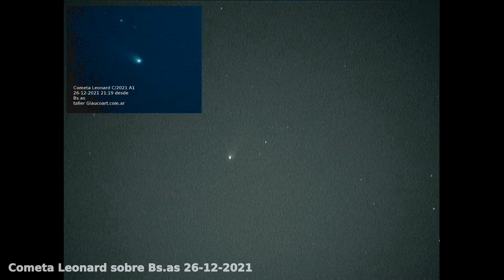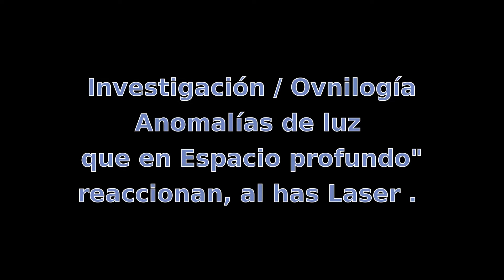ENE/FEB 2022 reporte Glaucoart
Los dias 28-29-30 del mes de Enero , la actividad de visibles orbitaciones, tubo como en un pico, y muchos fueron los registros , en donde " nada coincide " los Flares intensos se estan viendo, el 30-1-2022 tambien se observaron flares y intensas orbitaciones fuera de predecibilidad y hacia las 21:30 sobre el Oeste y Sur" se vieron las cadenas de Sat Starlink , aqui en esta videoedición informativa les comparto la vision infrarroja del asunto .

 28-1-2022 Monitoreos del Sol, que aún dentro del peŕiodo de actividad, estubo tranquilo , pero ahora sí, se nota un incremento aún mayor, en la aparición y mutación de manchas, umbras, filamentos diariamente . Aqui pueden ver monitoreos del 28 y 29 Enero 2022 , pero esto ahora , se puede observar casi todos los dias .

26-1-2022 El Cometa Leonard  a las 21:19 del Cometa C/2021 A1 ( Leonard ) su magnitud +04 , fue suficiente para que en Infrarrojo a un zoom aprox de entre 30 y 40 , a 640 x 480 se lograran varios minutos de video en segundo nivel de infrarrojo en la zona celeste de Microscopium ( Trv 310 Sony) , la notable Coma entre las estrellas de fondo, se diferencio perfectamente esa noche con Binoculares por ejemplo , aunque este 27/12 ya no fue notable y monitoreamos la zona un largo momento heliacal , pero extrañamente esa noche"  fueron notables varios orbitales de gran magnitud luminica , fuera de predecibilidad " , entre Piscis y Tauro , uno de esos Casos queda aquí en video  ) El Domingo 26 el Cielo se nublaba parcialmente sobre el Oeste" de la capital , pero aún asi , durante varios minutos se pudo divisar al Cometa con equipamento . Se agradece la ayuda del amigo Isleño Ramiro , que envio varias cartas Celestes para su busqueda y detección  Confirmando entonces : el Cometa c/2021, se hiso visible, sobre y desde Bs.as

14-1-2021 Una de las primeras apariciones/intromisiones de anomalías celestes en cielos de Bs.as , se dio a las 04:08 Am , aunque minutos antes ya se veian destellos anormales/anómalos mirando hacia el asterisco de Virgo y con un lento corrimiento hacia Libra " y apenas minuto despues , se pudo localizar en infrarrojo y registrar durante otros dos minutos  ( registro infrarrojo con mucho movimiento , disculpen pero aquí queda expuesto),  donde se pudo determinar ese desplazamiento anormal y esa actitud "Random" en los destellos de maxima magnitud que alcanzaban facilmente - 1 " mas esas extrañas pero caracteristicas sinusoides de luz que por momentos revelan el aparente modo de actitud orbital ( visto en infrarrojo y casi ,en espacio profundo) . Les comparto cuadro original de Sony Trv 310 II nivel de infrarrojo . La actividad Ovni o el pico de actividad esperado " para fin de año 2021" fue muy bajo , el mas bajo quizá de la ultima decada " adbertir que el tren topic de la supuesta información relacionada a esta tematica, no para de hacer esteril y arta ebullición , incluso en verdaderos revueltos con eventos paranormales y mucho de pareidolia . El taller cuenta con varios amigos y observadores , incluso avezados, que muchas noches monitorean y reportan /comparten , en eso baso también parte de la asceveración, No hay aún un pico de actividad extraordinario", tampoco se ha visto reflejado en la actividad de anomalías ( solo algunos pocos , comprenderan , que asumimos esa actividad extraordinaria , con un principio de actividad inteligente " que se dá tras estos eventos , el racionalista puro de Ciencia , quizá no pueda incluso aceptarlo, le pido re consideración y que por ejemplo haga lectura de las Concluciones de H Rutdledge , experiencias realizadas bajo protocolo Cientifico .

La Noche del 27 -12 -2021 y la Noche del 6-1-22 y 9-1- 22 se registro actividad y también desde el canal amigo Solida Evidencia he incluso por Redes Sociales , mas observadores me comentaron su observación , pero fueron noches muy agitadas con cantidad de eventos disimiles, desde los Starlink , hasta la caida de un cohete Ruso , por otro lado muchos pronosticos de Asteroides y Bolidos que se relevaron en paginas de Astronomía .  Saludos cordiales estimadas amigas / os del Canal .